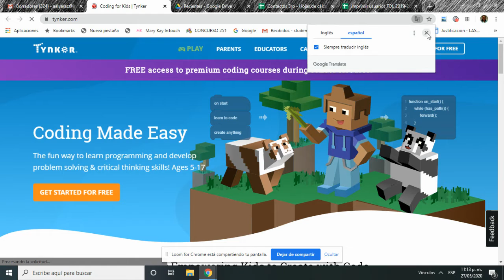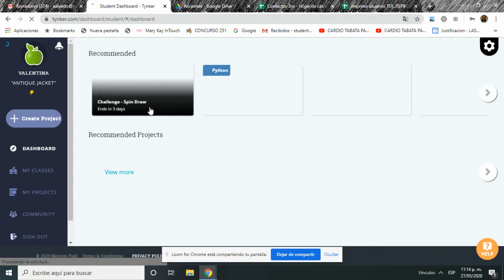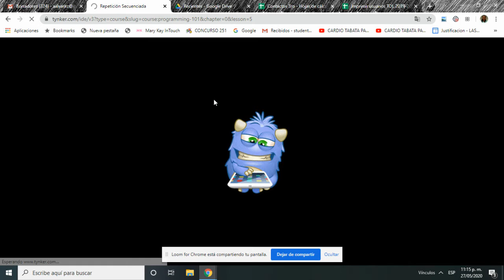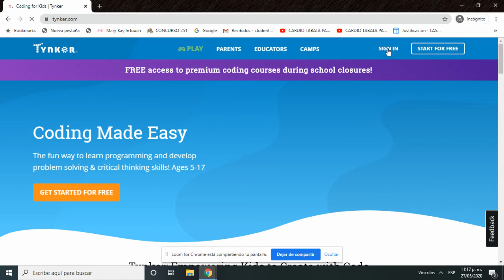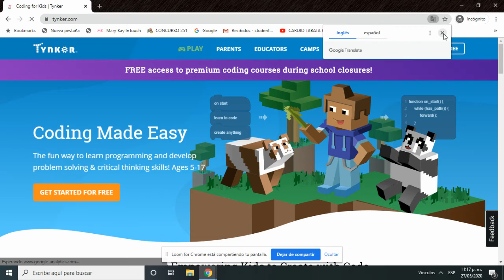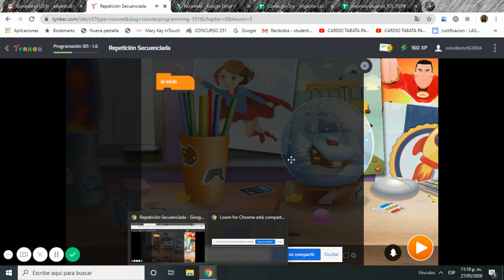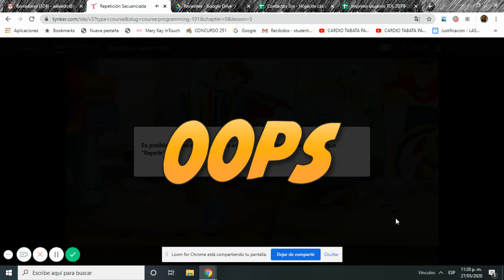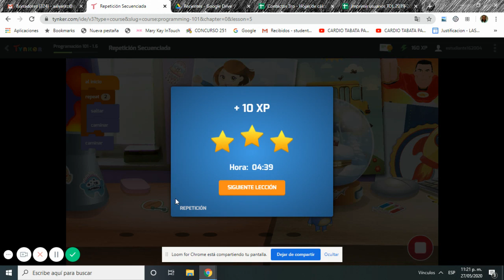Entrar a tynker